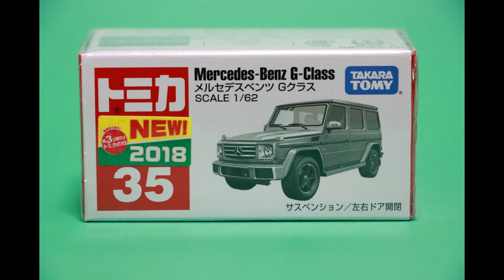Takara Tommy Tomica No 35 Mercedes Benz G Class No.35 メルセデスベンツ Gクラス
Takara Tommy Tomica No 35 Mercedes Benz G Class Die-cast Car Collection Unboxing
タカラトミー トミカ「No.35 メルセデスベンツ Gクラス」のご紹介♪

撮影用カメラ：
 Canon EOS-Kiss x7i(デジタル一眼レフカメラ）

編集用ソフト：
 Wondershare Filmora

使用BGM
 Wondershare Filmora
 DOVA-SYNDROME
 甘茶の音楽工房
より